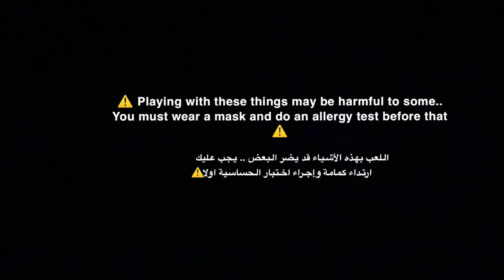Asmr - thank you 30K ❤️- 2 baking soda cups + glitter- blue glitter mix - soft and crunchy crush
00:00 video 1
00:36 plain crunchy
01:28 pebble crush 1
01:45 pebble crush 2
03:12 video 2 soft crush
05:21 glitter mix
06:37 soft crush